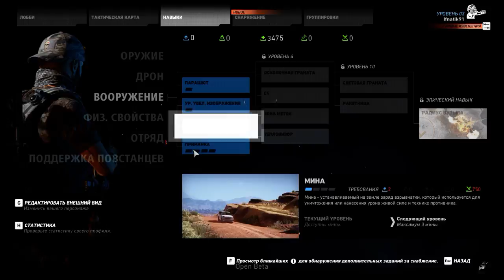Tom Clancy's Ghost Recon Wildlands: КООПЕРАТИВНЫЙ РЕЖИМ. #1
-Представляю вашему вниманию игру Tom Clancy's Ghost Recon Wildlands: OPEN BETA. В этом видео вы увидите геймплей, кооперативный режим, и мультиплеерное прохождение кампании и миссий.